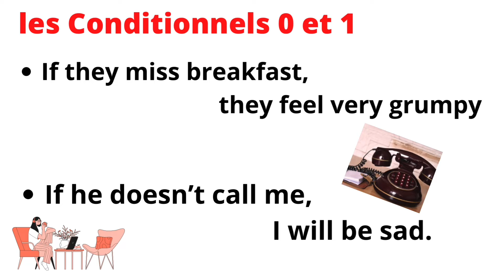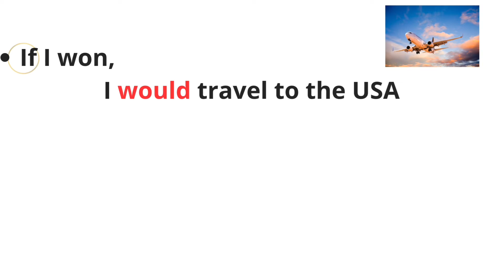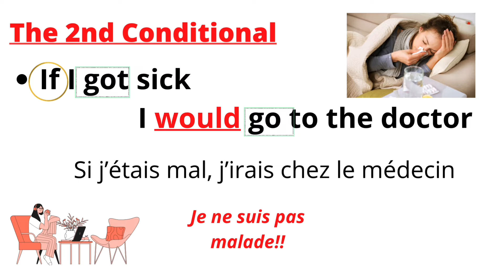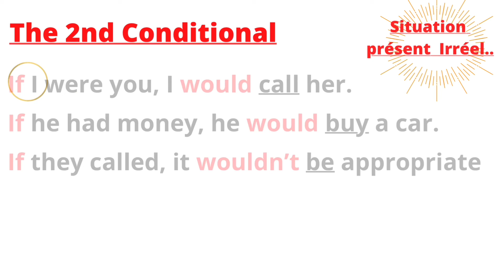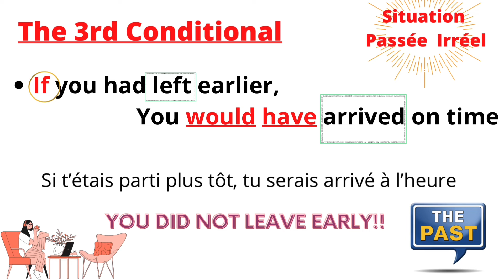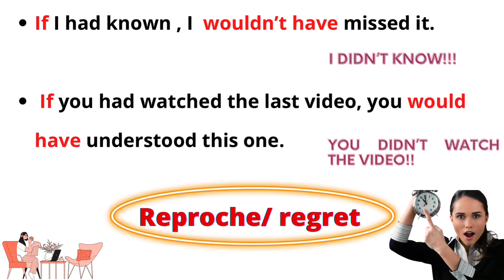Le conditionnel en anglais, The conditional. Part 2 comment utiliser le conditionnel anglais.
Comment utiliser le conditionnel en anglais. Le conditionnel de présent en anglais. le conditionnel réel réalisable et le conditionnel dite, imaginaire du passé.